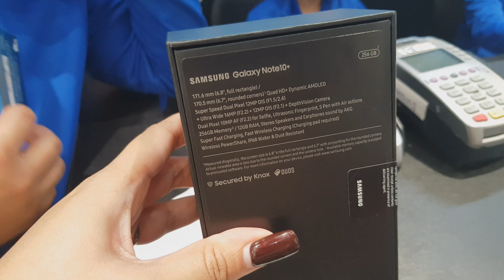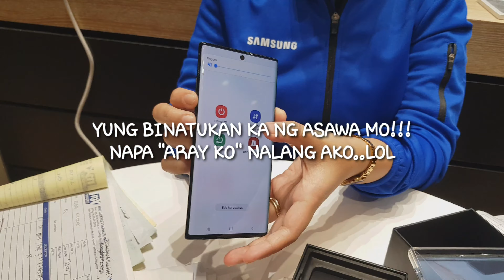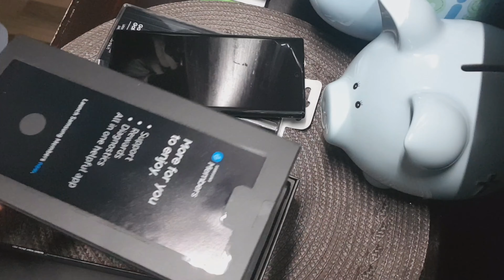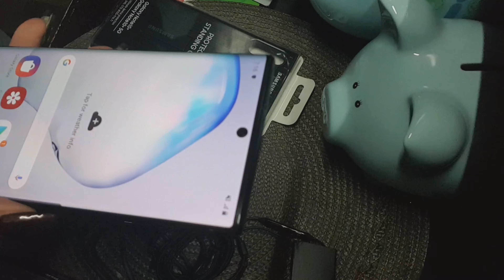UNBOXING SAMSUNG GALAXY NOTE 10 PLUS | CHESKApade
Published Date: August 24, 2019

Launching of the newest Samsung Note10 and Note10+ at SM North EDSA.